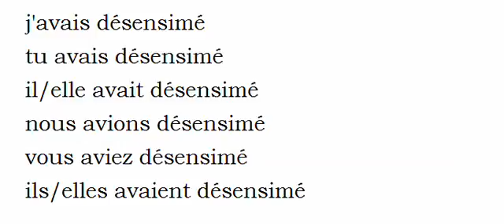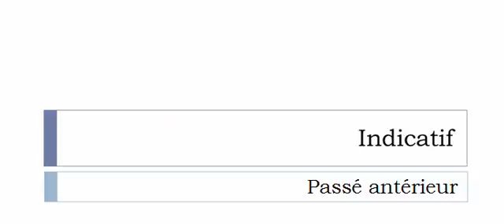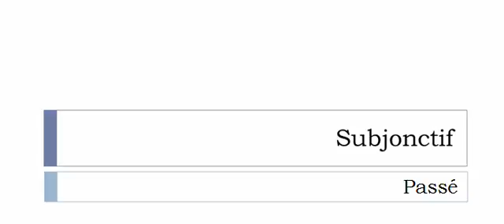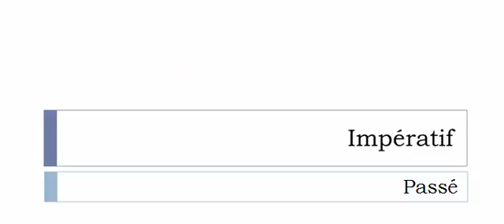Conjugaison française = Toutes les formes